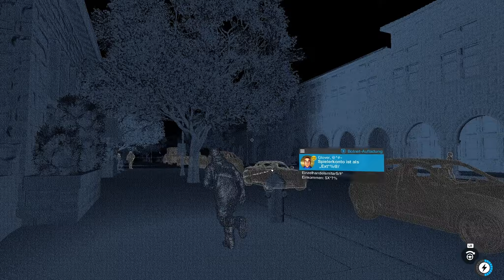Cheerleader Angebaggert ★ Watch Dogs 2 (37) ★ Danger Zockt ★ Deutsch | German